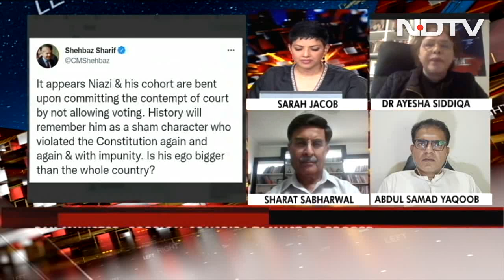"Pak Military Is Ultimately A Beneficiary": Pak Military Expert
"I think the military is ultimately a beneficiary," said Pakistan military expert Dr Ayesha Siddiqa amid the delay in the no-trust vote against Pakistan PM Imran Khan. "If you talk to people on the streets, they're saying the military is better than these politics. That's the narrative that's getting encouraged by PTI's behaviour."